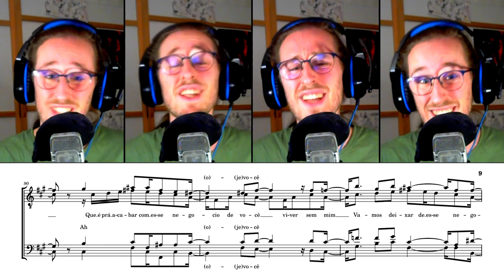Chega de Saudade (Tag) - Barbershop (arr. Yquem Pello)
Composed by : Antônio Carlos Jobim
Lyrics by : Vinícius de Moraes
Arranged by : Yquem Pello

Hi !
This is my barbershop arrangement of a famous Brazilian bossa nova song called Chega de Saudade (also known as No More Blues in english), or just the end actually.

This genre is not commonly heard in the barbershop style, but since it is one of my favorite ones, I've been wanting to try an arrangement for a long time.

So what do you think ? Does it fit the barbershop style ?

PS : There's like a crunch in my voice. It's because I was still a bit sick while recording. But I can't stop singing even when I'm sick :D